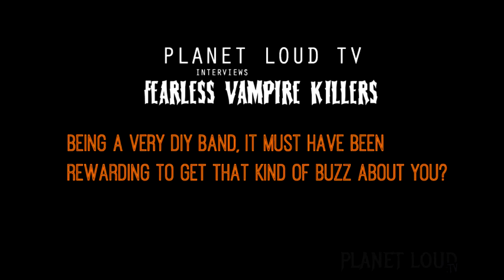Fearless Vampire Killers interview - Planet Loud TV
Planet Loud TV speaks to Kier and Laurence from British band Fearless Vampire Killers during their recent tour with Black Veil Brides and Attila